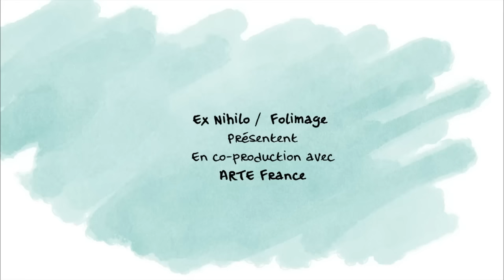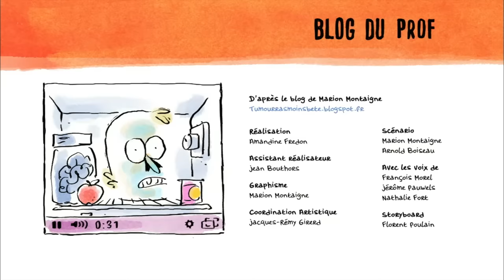Greffer une tête sur un corps - Tu mourras moins bête - ARTE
Est-il possible de greffer notre tête sur un corps étranger ? Cette intervention pourrait ouvrir de nouvelles perspectives pour les personnes souffrant de tétraplégie et souhaitant parfois avoir la tête ailleurs.
Le Professeur Moustache et son assistant Nathanaël expliquent les phénomènes scientifiques du quotidien. Chaque jeudi, un nouvel épisode !

De la bande dessinée à la vidéo, c'est le pari tenu de cette série qui répond à des questions scientifiques avec humour grâce à la plume de Marion Montaigne et la voix truculente de François Morel, alias le Professeur Moustache.
Auteur : Marion Montaigne
Réalisation : Amandine Fredon
Production : Ex Nihilo, Folimage Studio